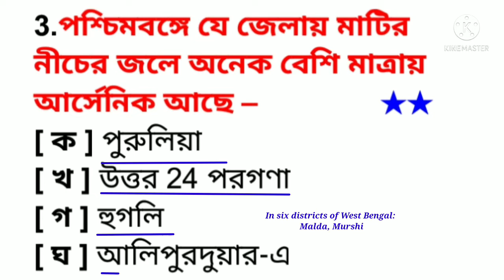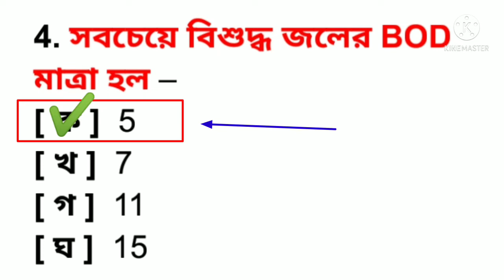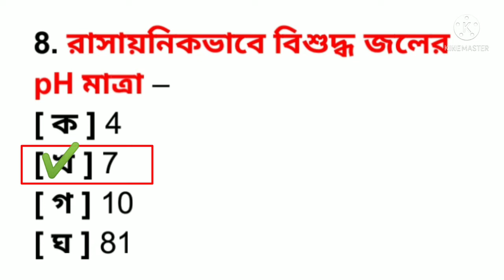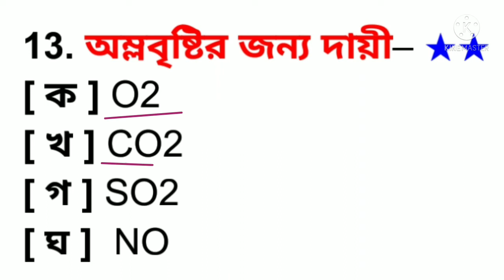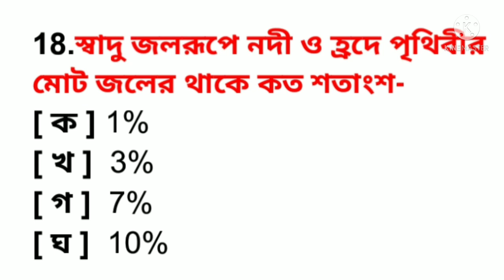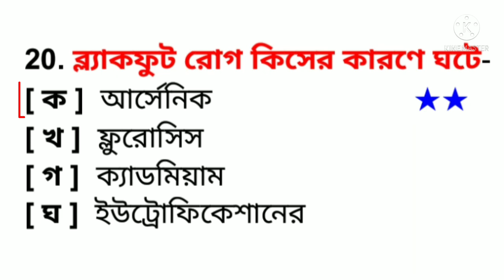Primary Tet preparation 2022/primary Tet evs suggestions 2022/primary Tet evs question answer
primary tet evs syllabus 2022,
evs pedagogy mcq,
evs mcq question answer,
evs mcq test,
evs reet level 1 mcq,
evs fybcom sem 1 mcq mumbai university,
bcom sem 1 evs mcq,
evs sem 2 mcq questions,
evs fybcom sem 2 mcq,
varg 3 evs mcq,
mcq evs class 4,